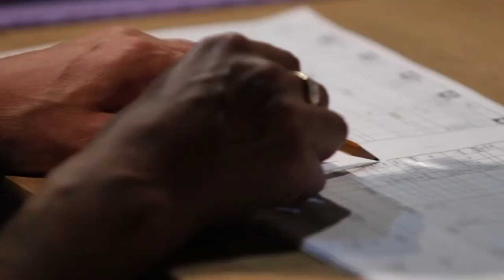Going Behind the Scenes of The Phantom of the Opera Rehearsals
Step into the enchanting world of "The Phantom of the Opera" as we take you on an exclusive behind-the-scenes journey through the mesmerizing rehearsals of this iconic musical at the Royal Albert Hall. Join us as we delve into the magic, mystery, and artistry that make "The Phantom of the Opera" an unforgettable theatrical experience.